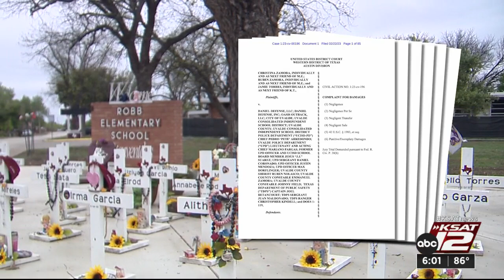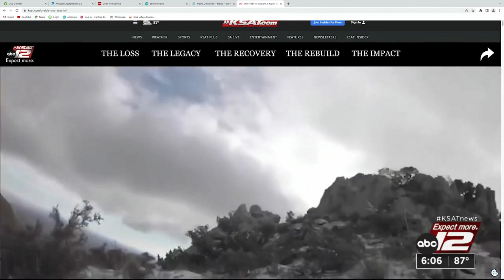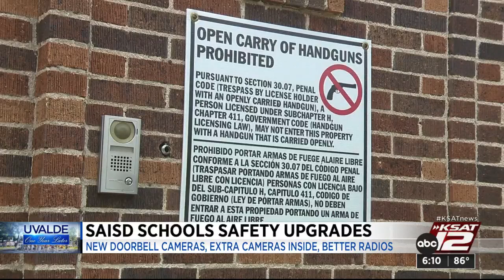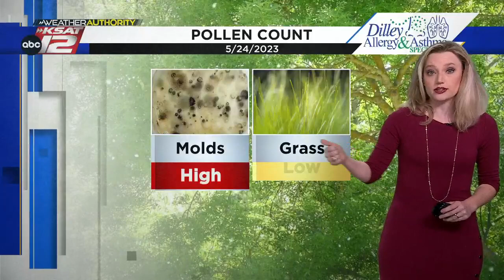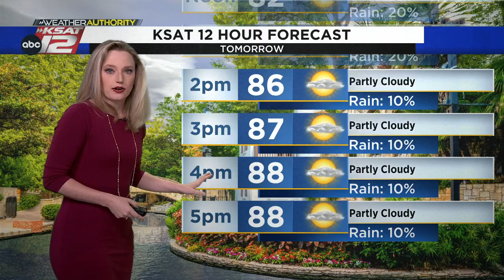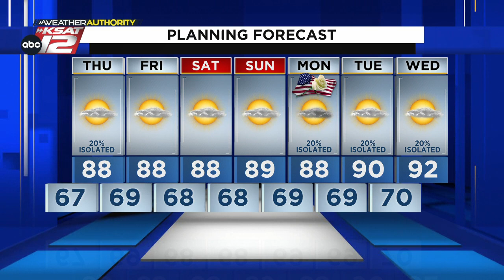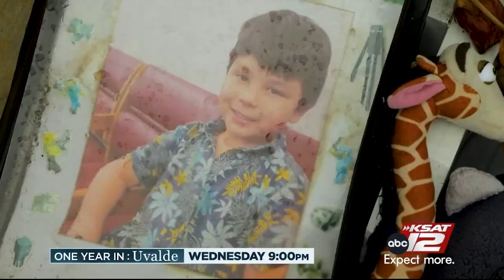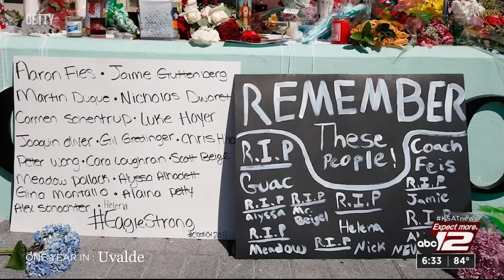KSAT 12 6 O'Clock News : May 24, 2023